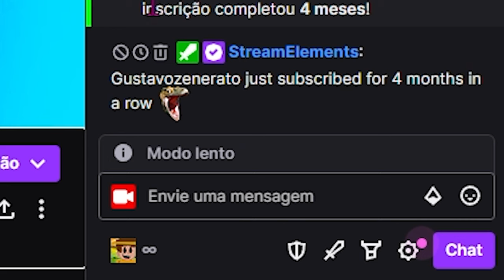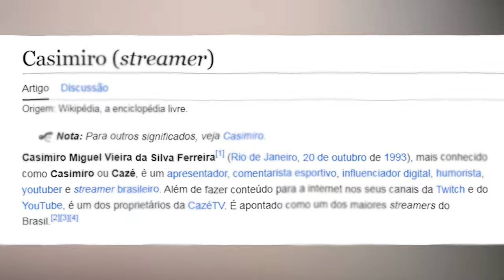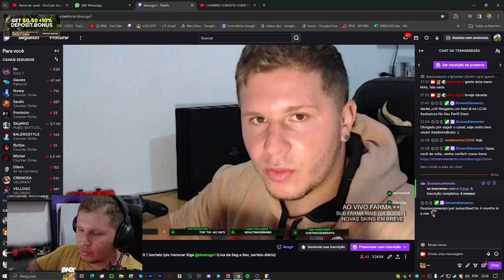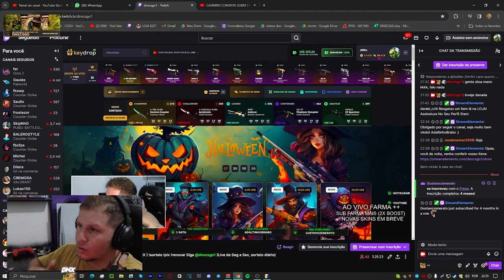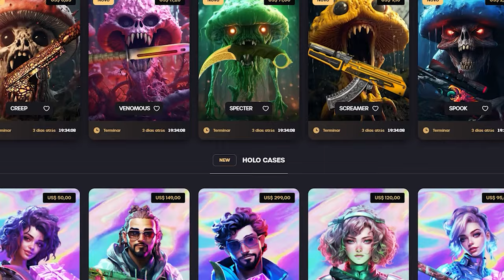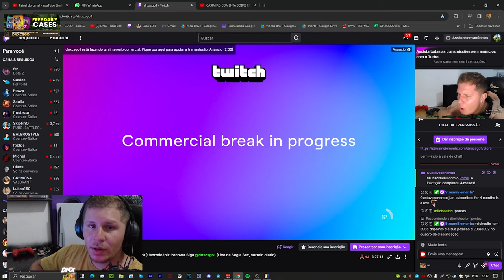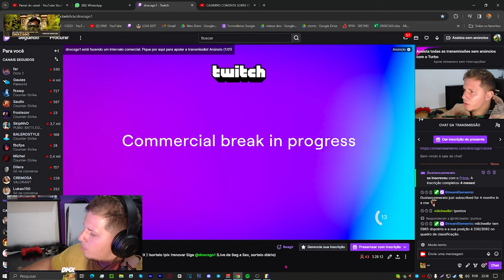é real: O FIM da TWITCH e as STREAMS (ads infinitos, bloqueio de anuncios)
O Brasil está cansado!! a twitch está cansada!